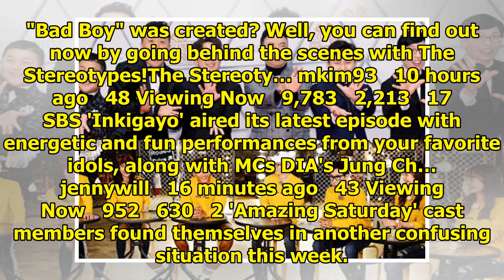Breaking K-pop news, videos, photos and celebrity gossip